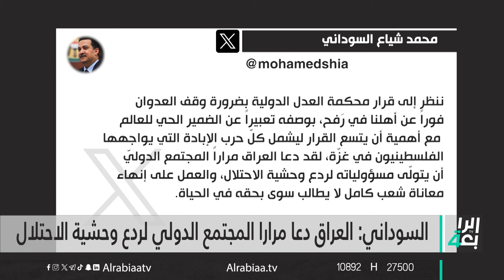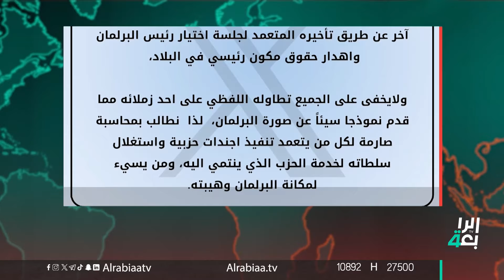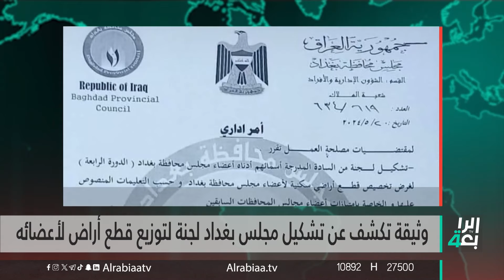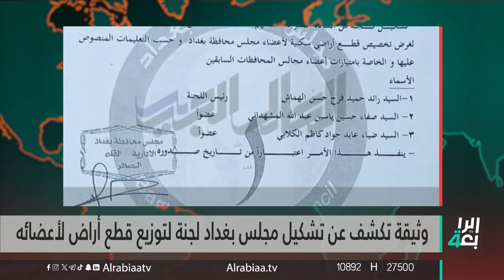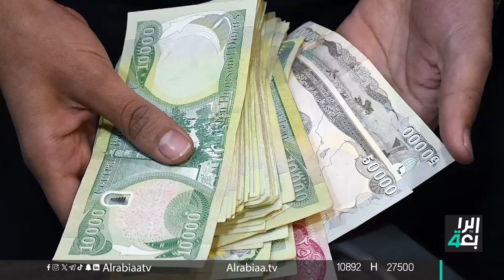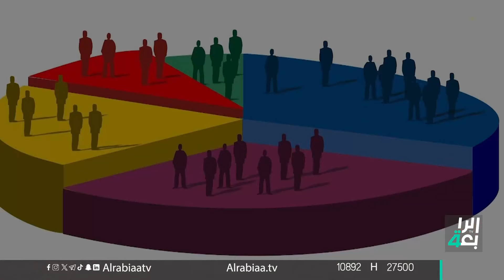رئاسة البرلمان خلافات وانقسامات | نشرة أخبار المنتصف مع علي المياحي